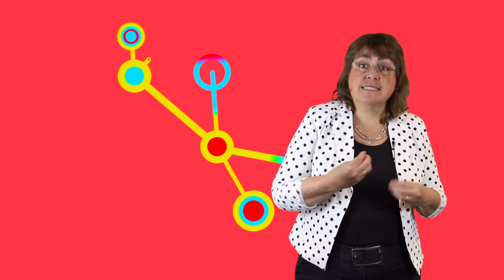Connecting the Dots 4 in Building with Nature @TU Delft 2015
Connecting the Dots 4 in Building with Nature @ TUDelft.  Last video of the series of 13, forming a component of the course CIE4301 at Delft University of Technology 2015.

CITATION
Slinger, J.H. (Jill) (2015) Building with nature video #13 - Connecting the Dots 4 in Building with Nature @ TU Delft 2015. TU Delft. Dataset.